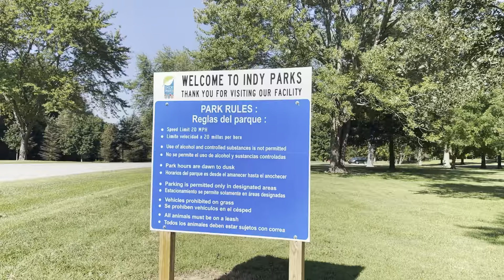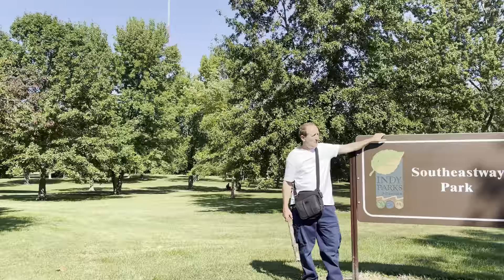Part 2 Walk in SouthEastway Park